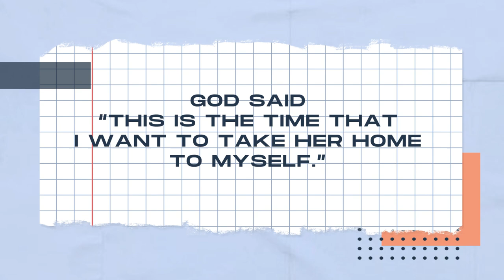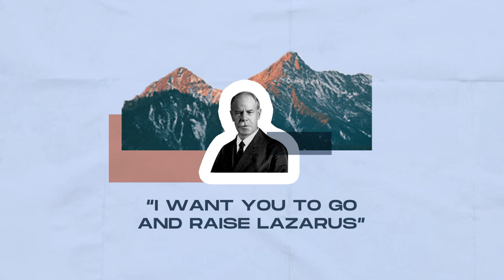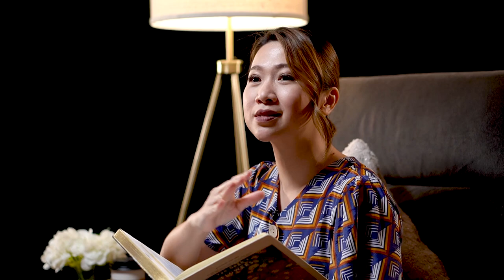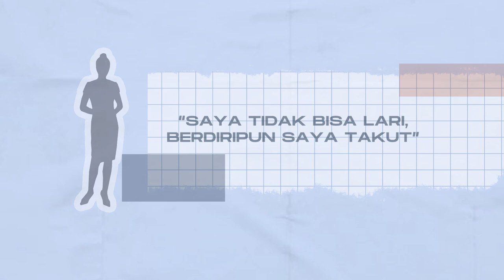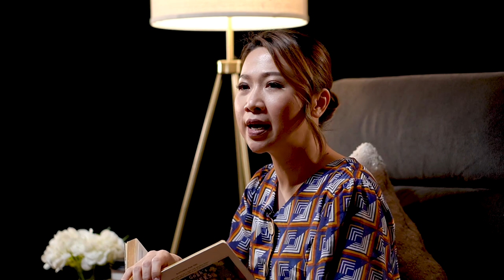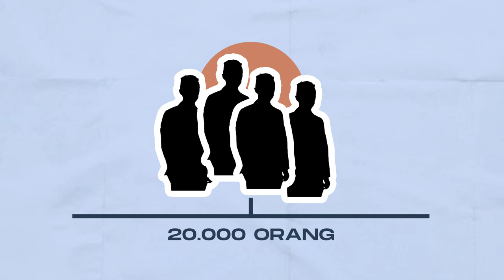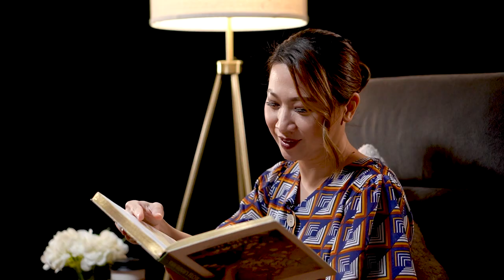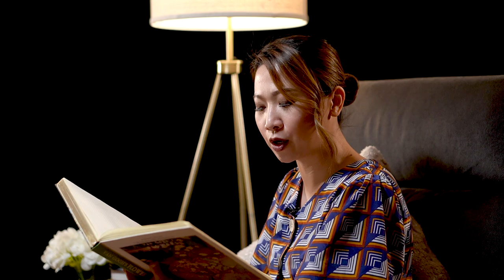Smith Wigglesworth Part 2 | Revival Stories | Real Life with Meg - Season 2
We’re back with Pt.2 of Smith Wigglesworth’s revival stories! Join us as Ps. Meg unravels the truths of this magnificent evangelist during his time. May Smith’s life-changing story shed light into the purpose of becoming God’s legitimate revivalist! Stay passionate & be blessed :)